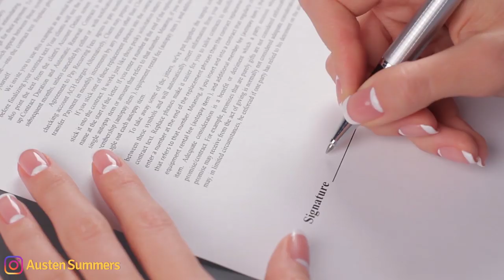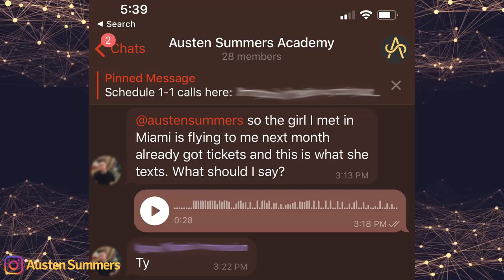10 Books to Become a More Attractive Man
🎁 COURSE INCLUDES:
-Systematic progression through the 5 phases of game that all men must go through:
-Everything you need to get over Approach Anxiety
-How to Vibe with girls to make them DRAWN to you
-Strategies to Sexualize interactions with women, never be the platonic nice guy again
-How to properly Pull girls for consensual times
-TONS of INFIELD examples that you WON’T find on Youtube
-Next level Game: Social Circle, Threeways, International Dating Secrets
-50+ Player Interviews with Elite Guys
-BANNED YouTube Videos. Gain access to exclusive, previously banned content too spicy for YouTube
-Digital Game: Use novel Instagram, Dating App, and Texting secrets to get MORE Girls
-Entire module on Looks, Gym, and Health
-How to become a master in the bedroom
-Never ending updates - Constantly refreshed with new videos
-ChatGPT Prompts to Hack Dating, Texting, and Travel
-LIFETIME Course Access
-LIFETIME Group Chat
-LIFETIME Monthly Calls with Austen

These are the 10 Best Books to Become a More Attractive and Confident Man.

BOOKS
1. The Flinch - Julien Smith (not on Amazon)
2. Models - Mark Manson
3. No More Mr. Nice guy - Robert Glover
4. Influence - Robert Cialdini
5. Awaken the Giant Within - Tony Robbins
6. The Way of the Superior Man - David Deida
7. Your Brain on Porn - Gary Wilson
8. Any book on an evolutionary psychology
a. The Evolution of Desire - David Buss
b. Mate by Tucker Max & Geoffrey Miller
9. Ego is the Enemy - Ryan Holiday
a. Six Pillars of Self Esteem - Nathaniel Branden
10. I Hope They Serve Beer in Hell - Tucker Max

BONUS BOOKS
Sex God Method by Daniel Rose - How to psychologically get girls turned
She Comes First by Ian Kerner - How to eat pssy like a champ
Women's Anatomy of Arousal by Sheri Winston - How to stimulate a woman
The Ultimate Guide to Kink by Tristan Taormino - How to get kinky (roleplay, BDSM, etc)
Atomic Habits - Part of being an attractive man is using habits to create yourself into the man you want to be physically, socially, spiritually.

Mentors are better than books.
Focus on getting mentors. If you can't afford a mentor yet, buy books, read them, and apply what's written in them to improve your life as much as possible. Audiobooks count too.
(3:00) Book Number 1
(14:36) What's better than books for speed of learning??